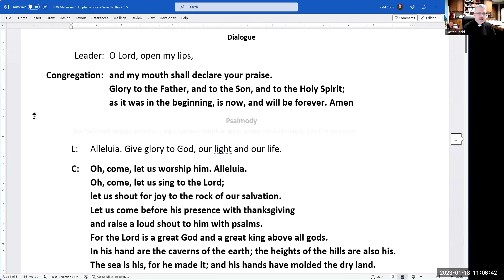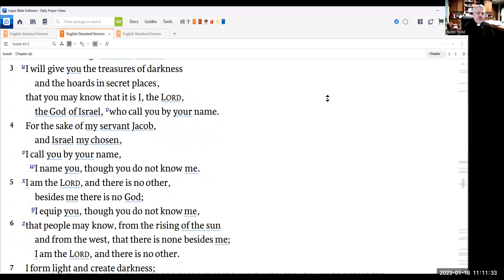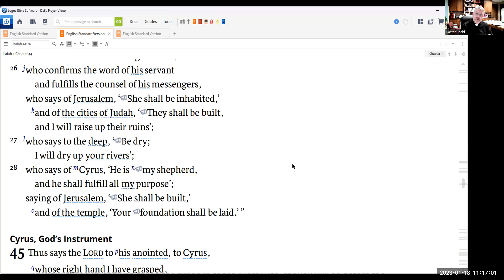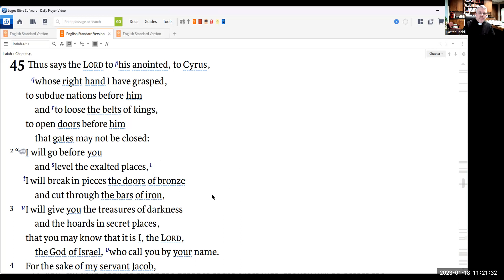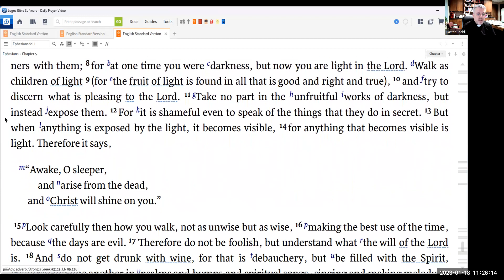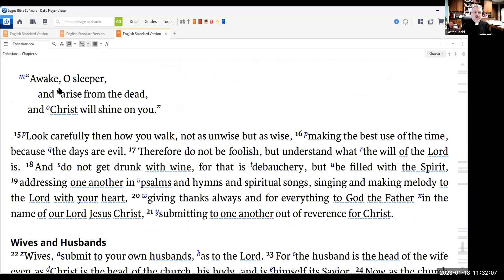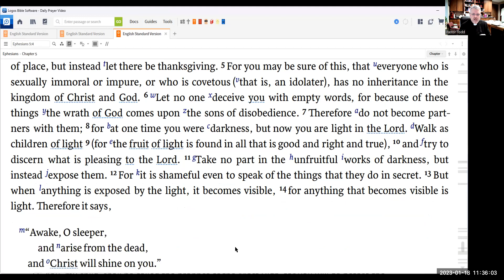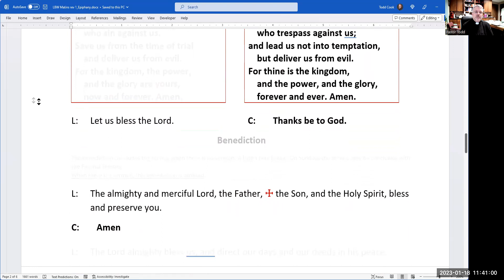Matins 18 January 2023 One License # A-726578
Morning prayer for Wednesday of the Second week of Epiphany
Psalm 15
Isaiah 44:24 - 45:7
Ephesians 5:1-14